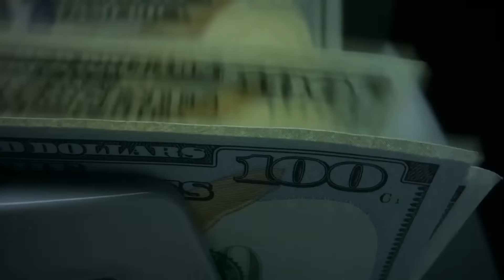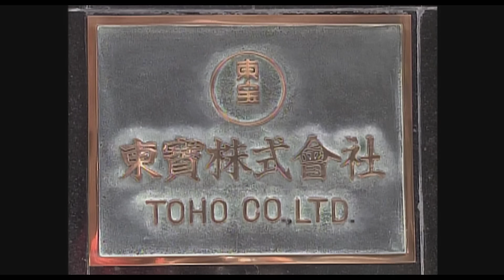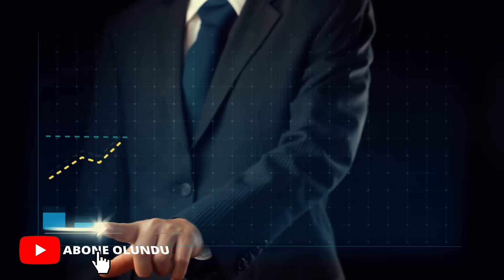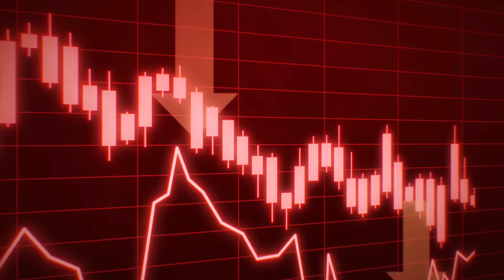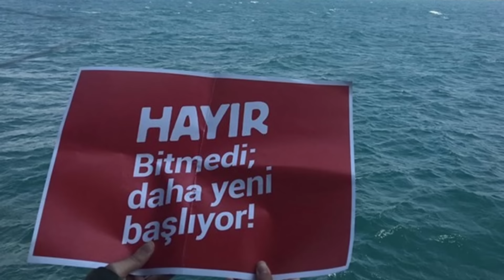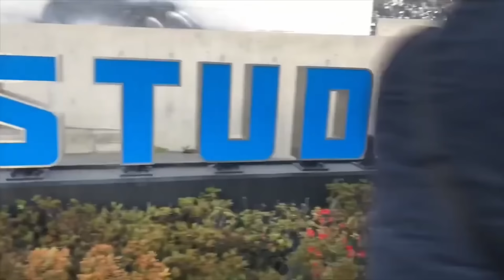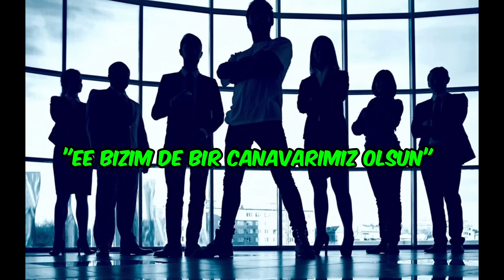Godzilla Nasıl Ortaya Çıktı? | Toho'yu Kurtaran Canavar: Godzilla | Godzilla Belgesel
Godzilla belgeseli gibi olacak videoyla karşınızdayım. Sinema dünyasının en ikonik canavarı olan Godzilla’nın, bu zamana kadar filmlerini konuştuk, yeteneklerini inceledik, yeri geldi düşmanlarını sıraladık, hatta nasıl ölürü bile irdeledik. Ama bir şeyi hiç yapmadık. O da bu meşhur canavar nasıl ortaya çıktı? Hayır hikayelerindeki kökenlerinden bahsetmiyorum, onlara başka videoda değiniriz. Bugün burada konuşacağımız şu; bu kurgusal canavar, nasıl oldu da beyaz perdede kendine yer buldu? Belgesel ağır olur ama videonun belgeselcik tadında olmasını umuyorum diyeyim ve iyi seyirler dileyeyim. :)

godzillaebllm
ebllmgodzilla
ebllmkong
kongebllm
ebllm
godzillasavaşı
kongsavaşı
godzillayenifilm
kongyenifilm
godzillasahne
kongsahne
godzilla2019
monsterverse
toho
tohogodzilla
tohobelgesel
godzillabelgesel
tohogrev
godzillakökeni
godzillaorigin
ilkgodzilla
godzillakimdir
godzillanedir
godzillakim
godzillane
godzillanasıloluştu
godzillaneredengeldi
godzillayıkimtasarladı
godzillatasarım